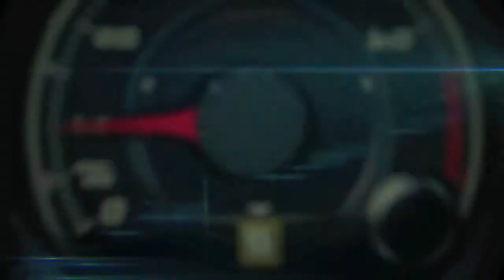Subaru at the 2016 Chicago Auto Show